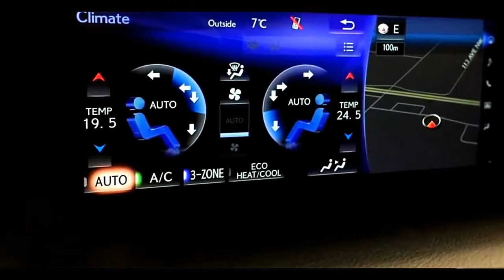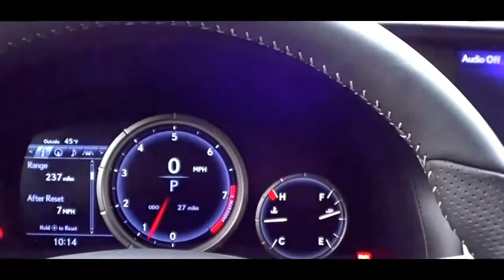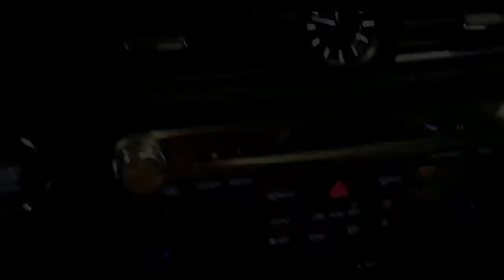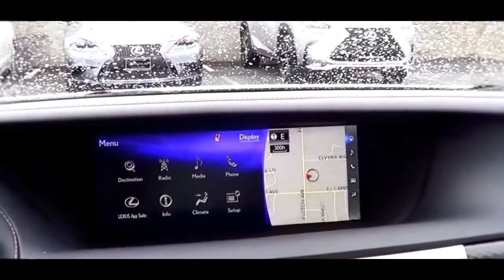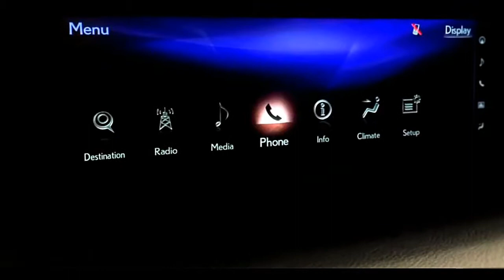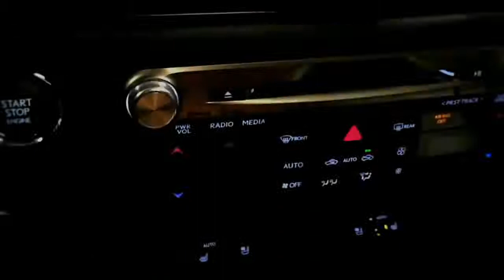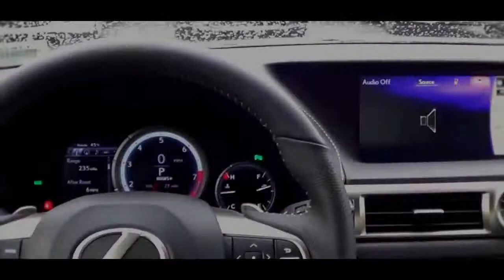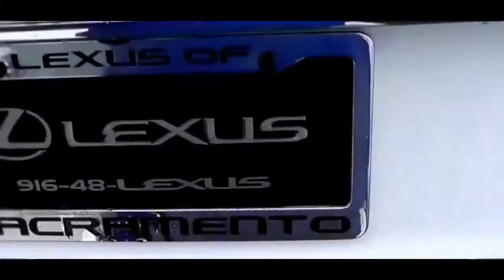2016 Lexus GS350 F Sport Design Styling Review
To ensure that nothing is lost in translation, Yukihiko Yaguchi pulls out his iPhone and scrolls through the photos. The chief engineer of the 2016 Lexus GS F stops on a pic of a mid-90s Toyota Chaser—a Japanese-market mid-size sedan—sporting a tiger decal on the hood and orange stripes across its roof and flanks. It’s a Japanese Touring Car Championship racer in which Yaguchi scored seat time back in 2000, but the experience sticks with him today as one of several race cars that inspired each of the Lexus F cars he’s developed.